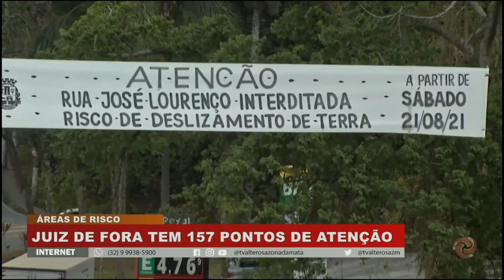Juiz de Fora tem 157 pontos de atenção de área de risco